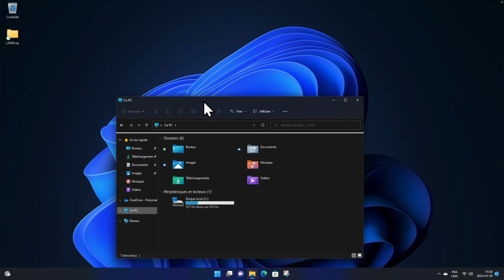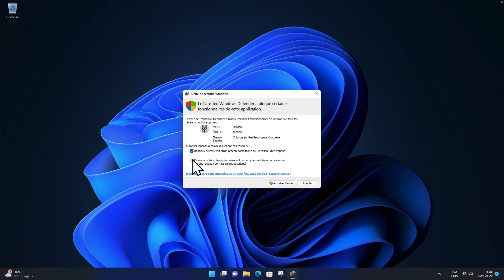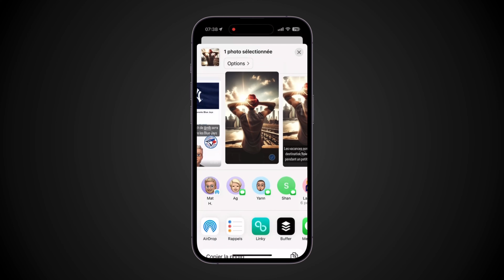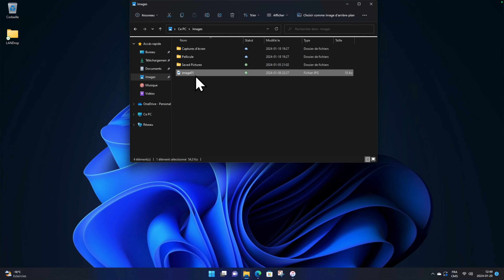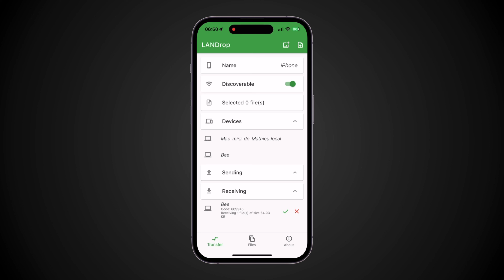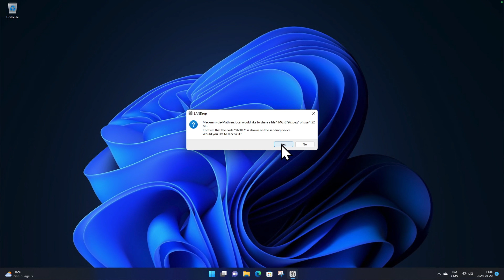Airdrop pour Windows et Android : Partage de fichiers facilité avec Landrop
Description
Découvrez comment Landrop rend possible l'équivalent d'Airdrop sur Windows, en permettant un partage de fichiers simple et rapide entre un iPhone et un PC. Cette vidéo tutoriel vous guide à travers les étapes pour utiliser Landrop, démontrant sa facilité d'utilisation et son efficacité. Idéal pour ceux qui cherchent une solution de partage de fichiers entre différents appareils. Visitez pour plus d'informations.

Pour m'encourager
😘 Via un "merci" sous mes vidéos